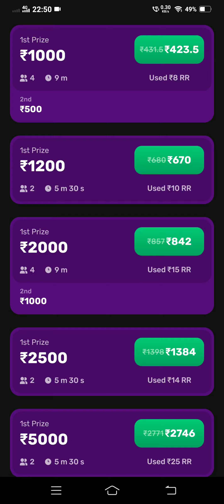Rush Ludo game 08